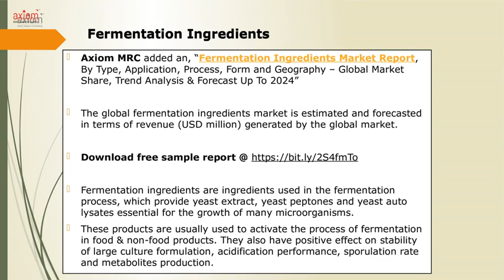Fermentation Ingredients Market Report by Axiom MR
Axiom MRC added an, “Fermentation Ingredients Market Report, By Type, Application, Process, Form and Geography – Global Market Share, Trend Analysis & Forecast Up To 2024”